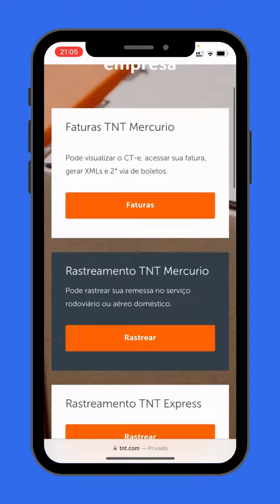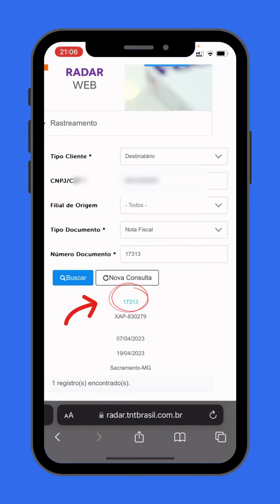Rastreamento TNT Mercúrio - Tires Solutions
Quer saber como rastrear suas compras online de forma fácil e rápida? 🤔

Então assista ao nosso tutorial em vídeo explicando passo a passo a como usar o site da TNT Mercúrio e nunca mais se preocupe em perder suas encomendas! 📦👀

Compartilhe nos comentários se você já teve problemas para acompanhar suas compras online e como esse tutorial te ajudou.